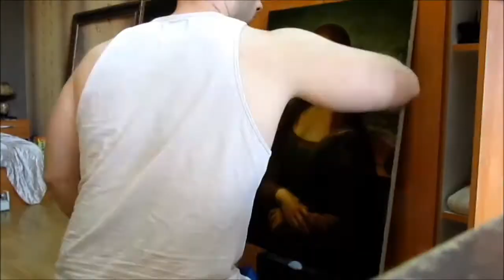Leonardo Mona Lisa by Vladimir Rogozharov